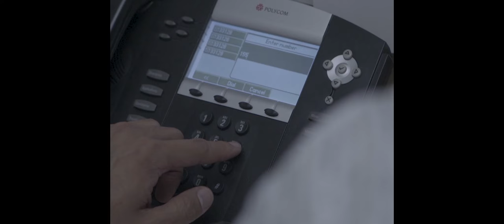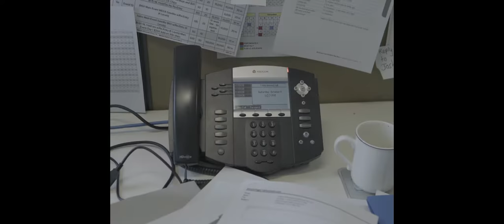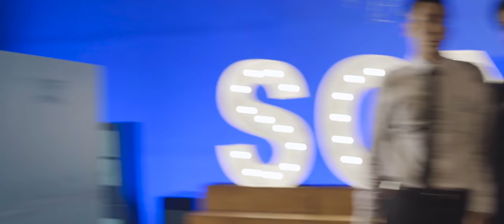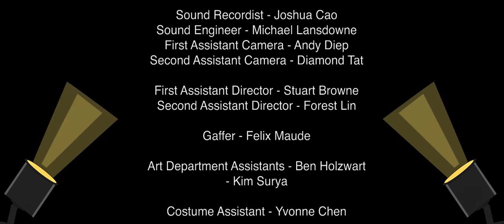Staff Pick: A Little Blue Pill Called Song by Blaise Borrer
LITTLE BLUE PILL CALLED SONG is a short musical film about Jordan Reed, a customer service rep, who works for a pharmaceutical company. After hitting rock bottom following a near dismissal, an overly charismatic and mysterious individual in a blue suit appears and attempts to brighten Reed’s day with a pill called Song, transporting him into a musical wonderland where all issues seem to be alleviated.

Director: Blaise Borrer
Writer: Joshua Cao
Producer: Adwait Athawale
Cinematographer: Thomas Pennell
Sound Supervisor: Michael Lansdowne
Sound Recordist: Joshua Cao
Editor: Darcy Grivas
Production Designer: Elisabeth Koernicke
Music Score: Blaise Borrer
Choreographer: Jaimie Conlon
VFX: Willow Driver
Production Company: Australian Film Television and Radio School

Cast
Jordan Reed: Andrew Wang
Man in the Blue Suit: Benjamin Purser
Stockbroker: Nate Gothard
Divorcee: Kathryn Schuback
Chris (Jordan’s Boss): Paul Dowson